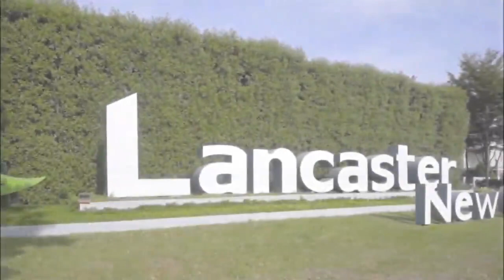BRIANA Single DreamHome at Lancaster New City Cavite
📣 KABAYAN! Want to take a grand tour inside your dream home this week?! Come step inside Lancaster New City's biggest home thru our online house tour made just for you!

🏡 BRIANA is the perfect choice for families who want to experience long-term personal comfort and to secure their future by investing in a real estate property with continuously increasing market value.⬆️

🆙️ Homeowners are also enjoying the advantages of living at Lancaster New City!

📍 Only 30minutes away from Metro Manila
📍 Complete with amenities that provide essential services

✅ So take a virtual step inside your dream home today and reserve it thru our online home reservation system that is made easier and hassle-free for you!

Andrew Ferolino
Melissa Ferolino
📍Homebuyer Advisor
🍀Green Circle Realty

Check out these trusted brands for your home improvement, interior and design